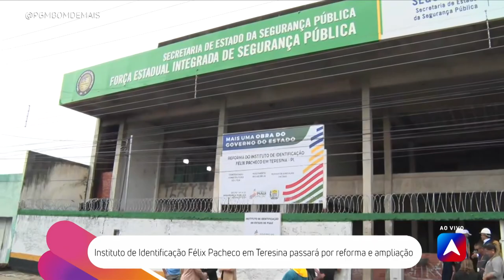Instituto de Identificação Félix Pacheco em Teresina passará por reforma e ampliação